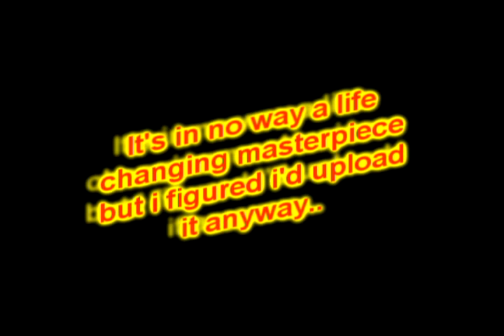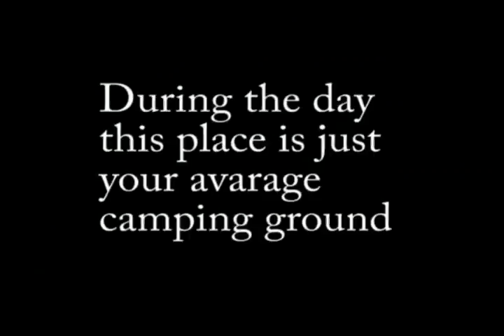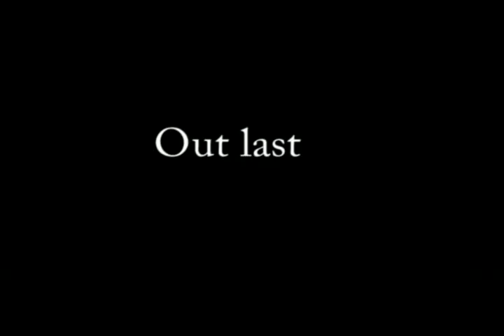Camp Death Trailer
Old school project from around 2004/2005 that i dug up from the archives..more to come when i find them.